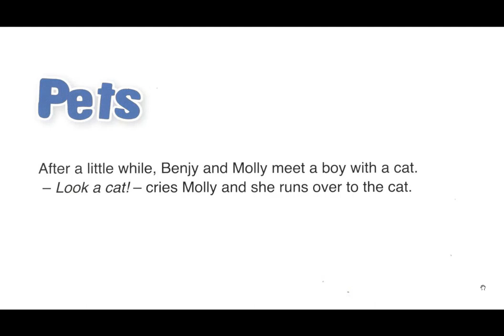Pets ch 2أحسن طريقة لتعلم إنجليزية للصغار